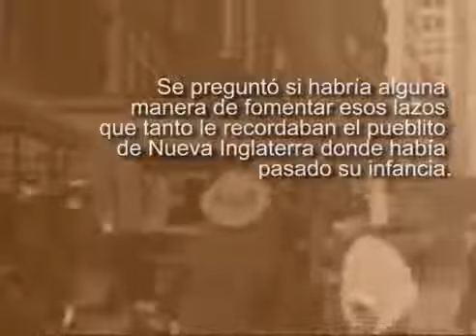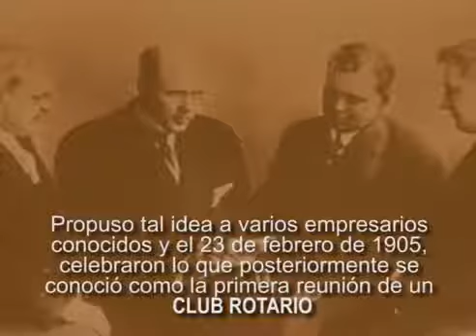ROTARY SUS ORÍGENES